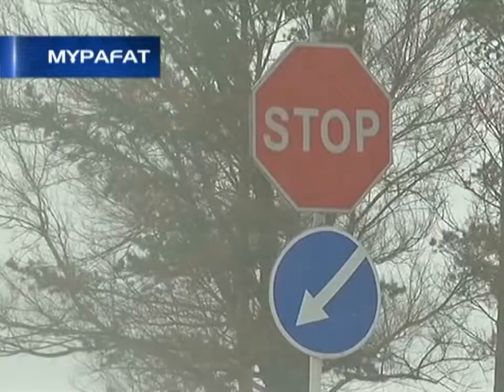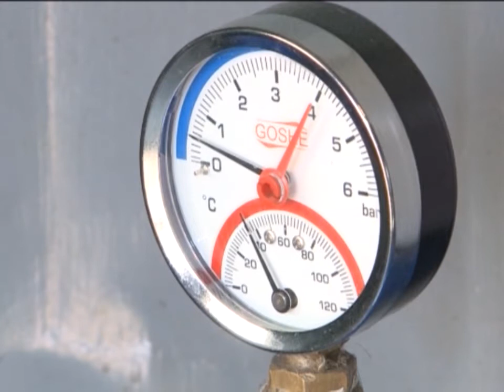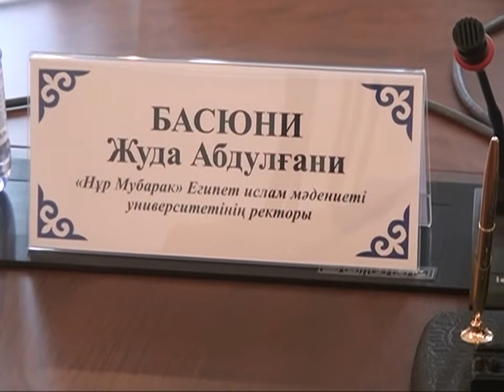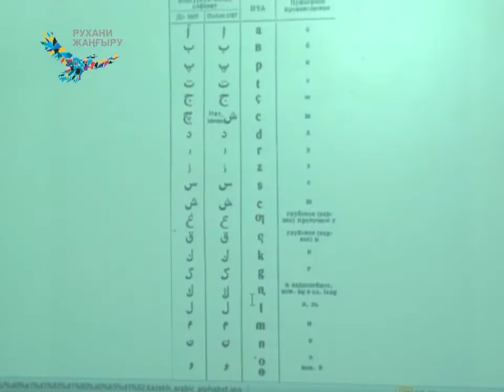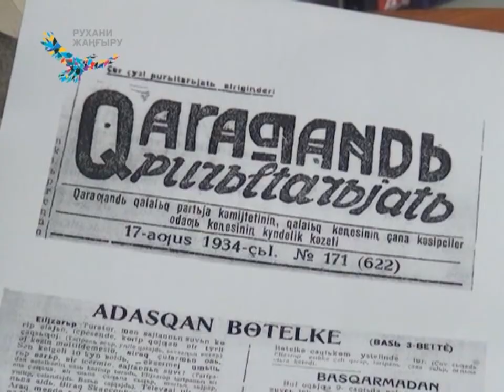24/10/2017 - Бірінші Қарағанды телеарнасының жаңалықтары